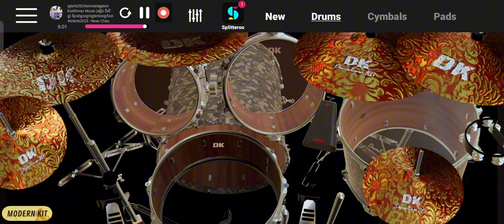លោមនាងឆ្លងសារ៉ាយ cover Drum By Lee Hong ✅